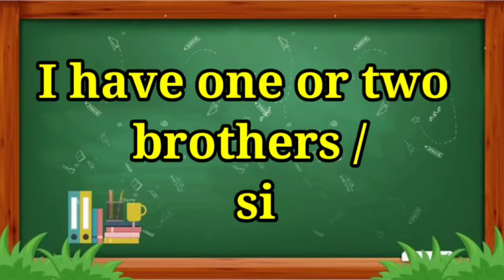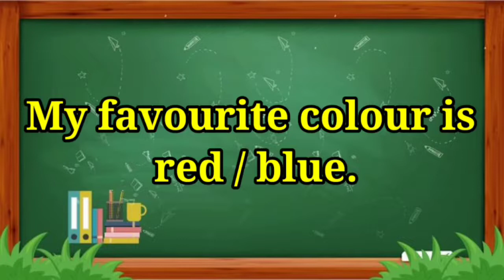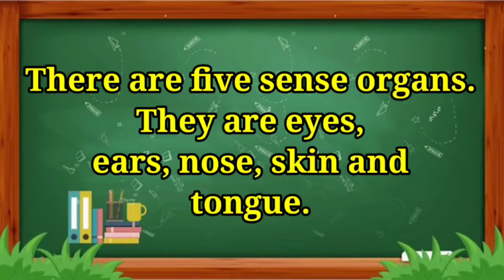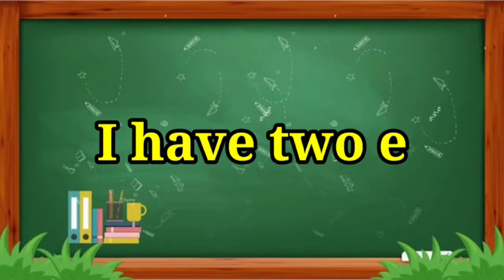Most common Questions and answers in english for kids nursery | LKG | UKG | GK questions for kids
❤️ STUDY PRODUCTS WE USED ❤️

1.STUDY TABLE
2.Alphabet Words
3.Wooden Learning Clock
4.Wild Animal Toys SET
5.alphabet puzzles
6.505 Activities For Kids
7.Brilliant Brain Activity Book
8.Wooden Calculation Shelf
9.Skillofun Wooden Cubes
10.Writing Patterns Practice Writing Educational Toys

❤️ MANAS TOYS PRODUCTS WE USED ❤️

2.Remote Control CAR
3.Bowling Set
4.Wooden Xylophone Musical
5.Baby Slide
6.Baby Walker
7.Dancing Duck with Music
8.Dancing Dog with Music
9.BABY Rocker
10.Baby Sleep Projector with Star
11.Junior Ring
12.Basket Balls

❤️CLOTH PRODUCTS WE USED❤️

2.Chef Apron
3.Dresses Baby Krishna
4.Garments Army Costume For Kids

❤️OTHER PRODUCTS ❤️

❤️ ENJOY AND LEARN lot of activities for small kids like me on ❤️ MANAS KASA CHANNEL.